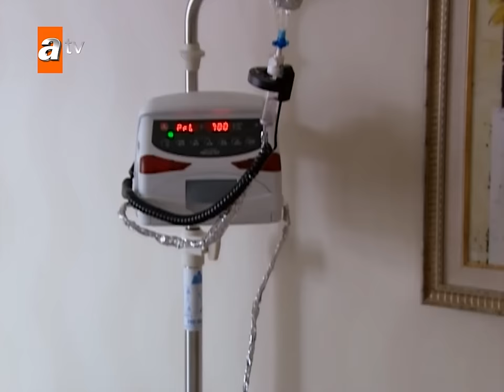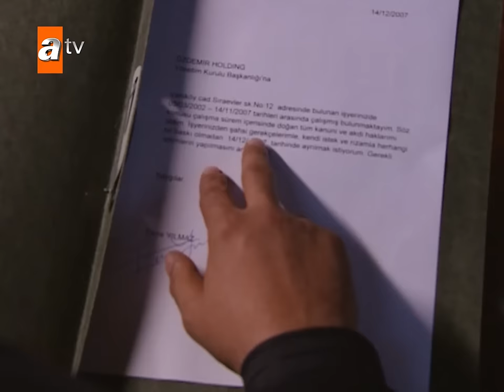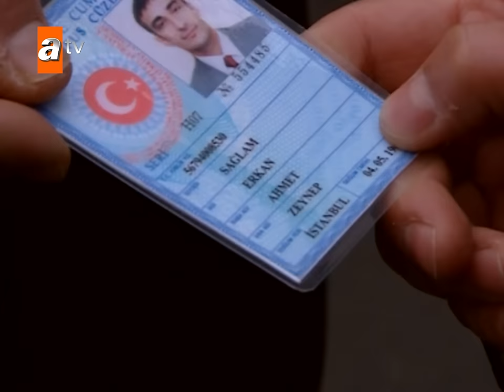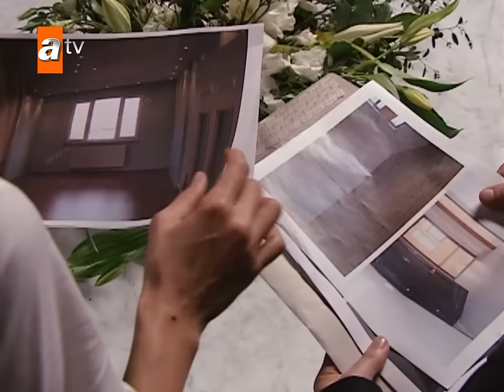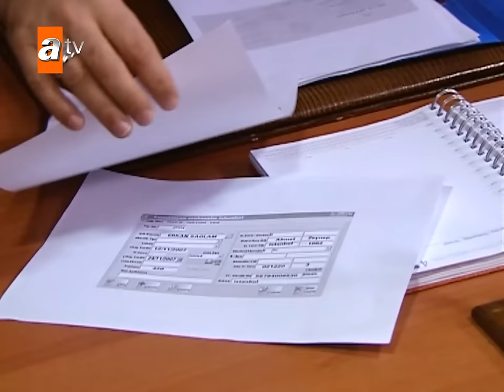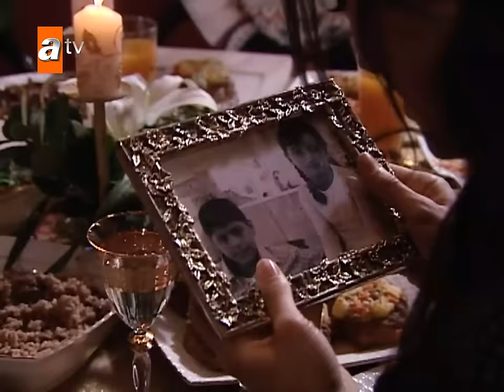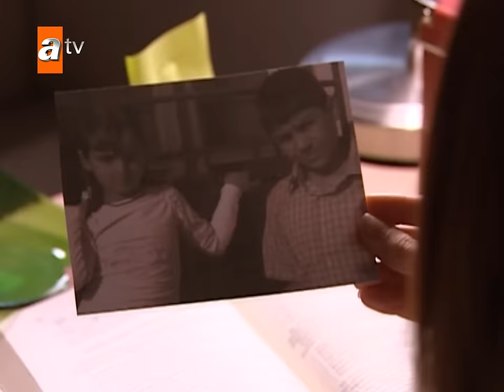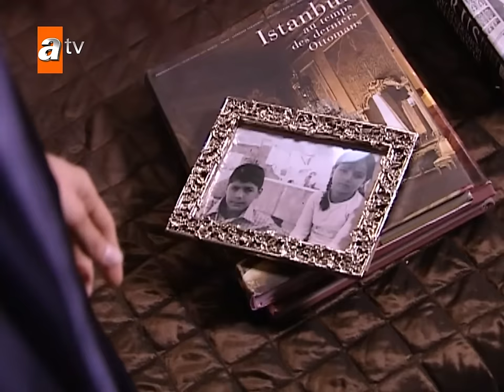Sıla 52. Bölüm